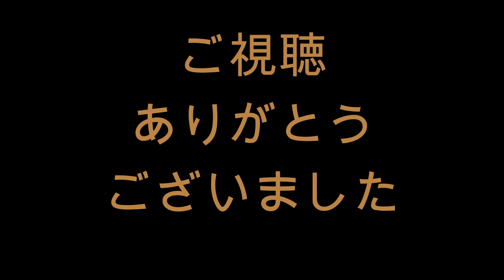増田大輝 レフト超2ベース